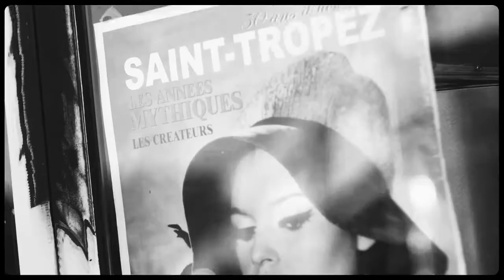ARMANI Frames of Life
Armani glasses film 2012
REGGLISS PRODUCTION ST TROPEZ Septembre 2011